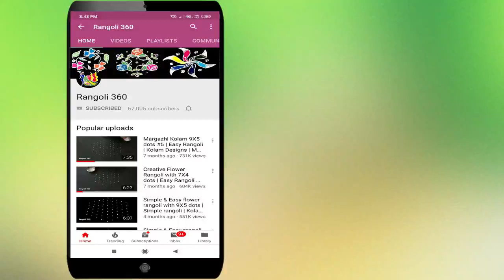Beginners Rangoli with 7X3X3 dots | Rangoli designs | Latest kolam | Muggulu | Rangoli 360